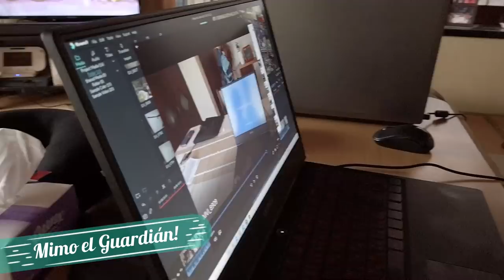VLOG de JAPON + El regalo prometido + Todos al agua! + Un DIA en JAPON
Cómo es nuestro día a día en Japón, en un vlog formado de fragmentos de momentos casuales de nuestra vida. Un poco de "detrás de cámaras" y muchas sorpresas más!
Esta ocasión estuvimos buscando el regalo prometido para YU, una Switch! Nos metimos al agua, fuimos al parque y mucho más!

P. Tienen alguna dirección postal para enviarles cartas, postales, regalitos, souvenirs, etc. ?
R. Nos dará mucho gusto recibir correspondencia de ustedes a la siguiente dirección postal.

Attn. RoYuMi - Vive Japon
Midtown Tower 28-F
9-7-1 Akasaka,
Minato-ku, Tokio. 107-6228
Japan

Por favor, no olvides poner el nombre de nuestro canal como destinatario para que sea seguro que nos llega. No es posible entregar correspondencia en persona en esta dirección.

Dirección en japonés para envíos locales
〒107-6228
RoYuMi - Vive Japon 宛

P. De dónde son? Quién es Japonés? Son Mexicanos? y preguntas similares...
R. Ro, Yu y Mi son Japoneses, Españoles y Mexicanos. Carmen es Española y Mexicana. Pablo es Japonés y Mexicano.
Si quieres saber más detalles del cómo o el porqué, puedes encontrar respuestas en la siguiente playlist

P. Cuáles son los nombres de Ro, Yu y Mi?
R. Ro, Yu y Mi, son las primeras letras de los nombres de cada uno. Por mantener un poco de privacidad para ellos, preferimos no hacer tan público sus nombres, aunque estos han sido mencionados en algunos videos por accidente. Si tienes muchas ganas de descubrir sus nombres, solo necesitas ver en detalle todos nuestros videos anteriores y no perderte los nuevos (por si se nos vuelven a escapar los nombres)

P. Qué hacen en Japón? Cómo llegaron a Japón?

P. Hacen vlog o tienen un canal de vlogs?
R. No tenemos otro canal, pero tenemos una serie que llamamos "Detrás de Cámaras", que contiene muchos fragmentos de video tipo vlog.

P. Qué equipo usan para grabar sus videos?
R. Usamos varios tipos de cámaras y accesorios dependiendo de lo que necesitamos para lograr una toma específica. Entre el equipo que usamos estan lo siguiente:

- Cámara Canon EOS M100
- Cámara Osmo Pocket
- Grabadora de audio Zoom F1-SP
- Estabilizador para Cámara Moza Aircross
- Luces LED Neewer